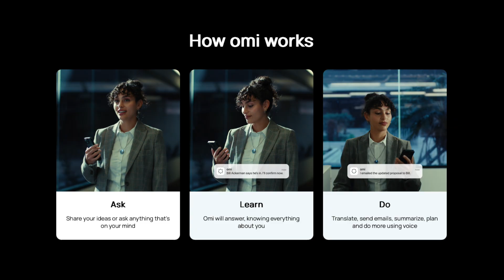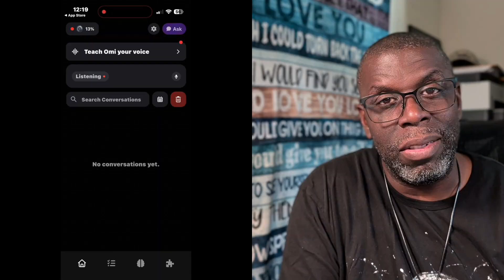Omi - 48 hours with a wearable ChatGPT device for $89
Welcome to Omi! Experience the future of communication with the world’s most advanced open-source AI wearable. Omi captures, transcribes, and manages your conversations effortlessly, giving you the power to stay focused and productive.
Simply connect Omi to your mobile device and enjoy:
Automatic, high-quality transcriptions of meetings, chats, and voice memos.
Real-time insights at your fingertips, wherever you are.